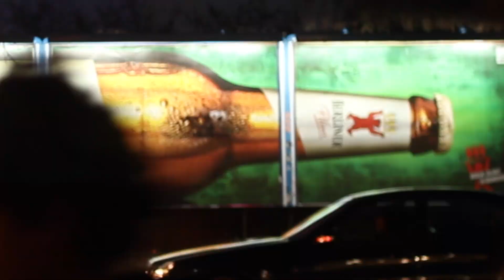Koala - Boşver (Extended)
Beklediğimiz an geldi Koala'nın yeni single'ı Boşver yayında!

Sözler:

Geceleri sararken seni,
Rüzgarlar eritti şehri, eritti şehri.
Bilinmez uçurumun kıyısında son düdükte,
Kaçırdım seni, seni.
Sen değil, sendeki ben,
Ben değil, bendeki sen.

Boşver dedi kendi kendine,
Bir halt var sanki geçmişte,
Kaldır kafanı bak gökyüzüne.

Bütün duraklar yerle bir oldu,
Bir bulut yağmuru sele tuttu,
Son sahnede başladı film koptu.